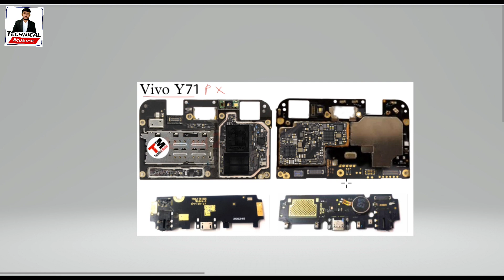Vivo Y71 Power Key Ways | Y71 On Off Key Jumper Solution | Technical Mustak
Vivo Y71 On off Ways
Vivo y71 power key ways
vivo y71 on off key jumper